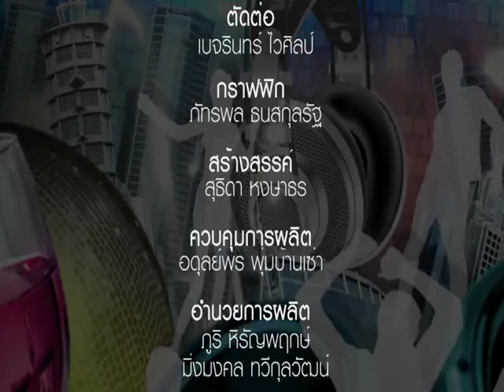Night Light The Cril Ekamal+ES CA PE O/A:4/4/58 B3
รายการ NIGHT LIGHT  ออกอากาศทุกคืนวันเสาร์ เวลา 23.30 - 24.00 น.
ทางช่อง DTC DUDE TRAVEL